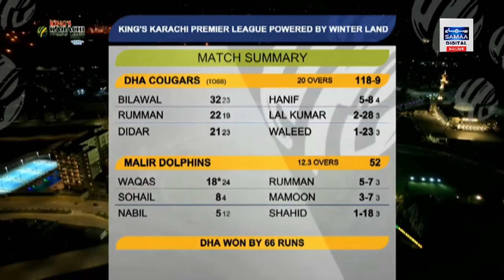5 Wicket Haul By Roman Raees | DHA Cougars vs Malir Dolphins | Karachi Premier League | Zor Ka Jor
5 Wicket Haul By Roman Raees | DHA Cougars vs Malir Dolphins | Karachi Premier League | Zor Ka Jor